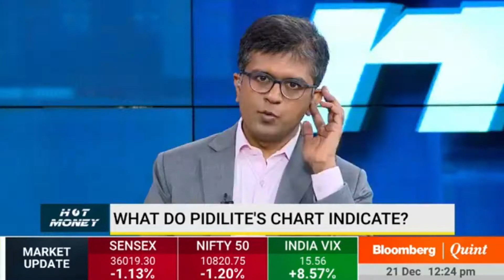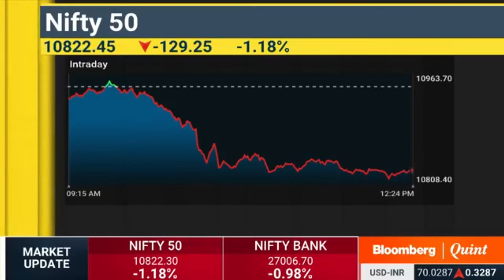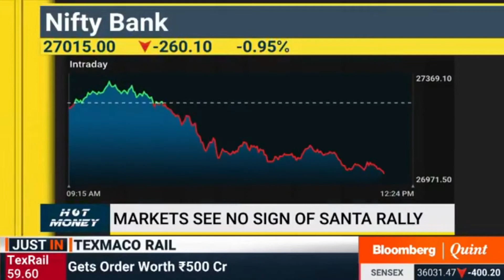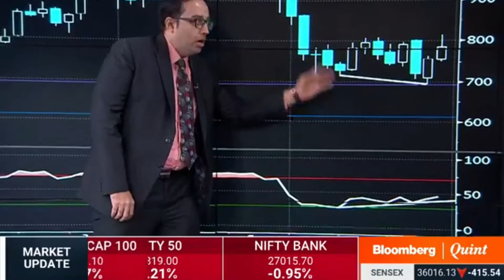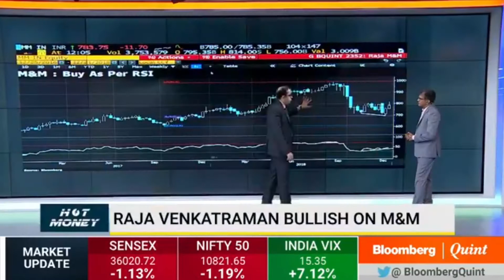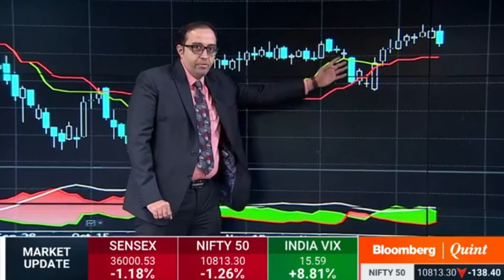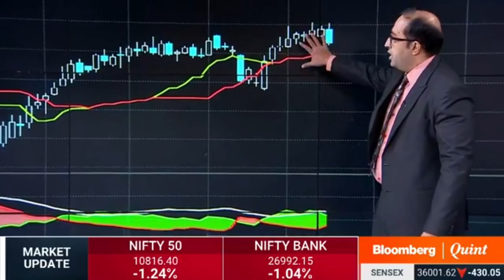Why Nifty slipped post HOTMONEY show?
Global cues have impacted the market readings.After a strong week the sharp decline brought about a rough ending as we are nearing expiry. A curtailed week is emerging with some holiday spirit trying to cheer up the sentiment. GST cuts have emerged, but can it save the Nifty from the volatile global markets this December. This is what I have shared in this video where I have tried to simplify the market readings to enable your participation.